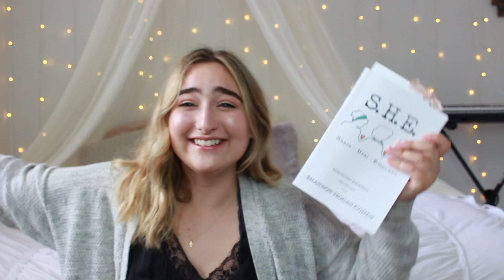17 Things I've Learned in 17 Years! || Lolochic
It has been too long and I have missed you all SO much. I turned seventeen on May 22nd, so I wanted to make a video to celebrate and to share a few things I’ve learned in my life so far:) Please comment below any video requests you have for the summer!!
xo, Lauren
Order S.H.E. Share Heal Empower:

FAQ:
How old are you? 17
Where are you from? Southern California
How do you pronounce your channel name? lolo sheek